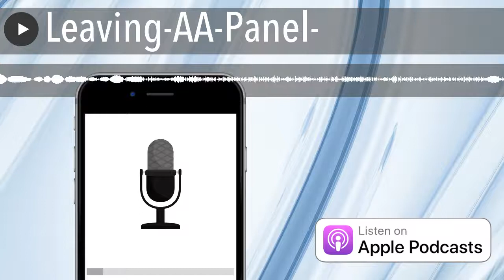Is it Ever Okay to Leave AA?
This was the first panel of the day in the OMAGOD room and featured a discussion between John Huey and Jon Stuart, each with differing views of the role of secular AA meetings within Alcoholics Anonymous. John Huey advocates that secular AA groups should disassociate with AA, while Jon Stewart believes that secular AA members should continue working within Alcoholics Anonymous to effect change.

John Huey is a founding member of the DC We Agnostics Group, and he no longer considers himself a member of Alcoholics Anonymous. His student work of the ’60s-’70s was influenced by teachers in Vermont such as John Irving at Windham College and William Meredith at Bread Loaf. After many years he returned to writing poetry in 2011. He has been widely anthologized and published since then. His first full-length book, ‘The Moscow Poetry File’, was published by Finishing Line Press in November 2017. Full information on his creative work, as well as his many Secular Recovery talks and writings, can be found at john-huey.com.

Jon Stewart PhD is a musician and guitarist for the well-known band Sleeper. He is also an academic and lecturer in cultural history, a blogger, and a public speaker on secular recovery. His blog Leaving AA, Staying Sober: New Perspectives on Recovery provides useful information for anyone interested in recovery from alcohol and drug addiction.

The panel was introduced and moderated by Vic Losick. Vic is a former member of the Board of Secular AA and has moderated various panel discussions at the Santa Monica, Austin, and Toronto SecularAA conventions. He founded two AA meetings in New York City, “Columbus at 5” (a conventional AA meeting started in 1990) and “Without a Prayer” (a secular meeting launched in 2015). Both are still active. Vic is also a documentary film producer in New York City.